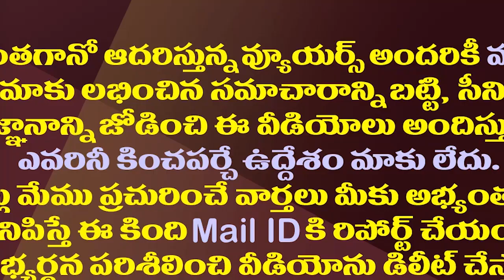చెప్పాడంటే చేస్తాడంతే..మరో హామీ నిలబెట్టుకున్న జగన్| CM YS Jagan Kept Another Promise